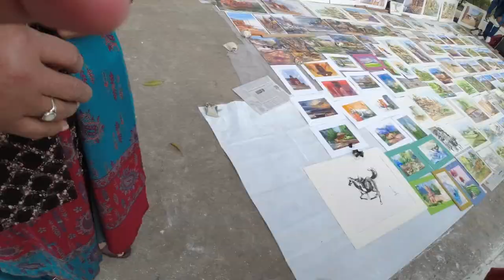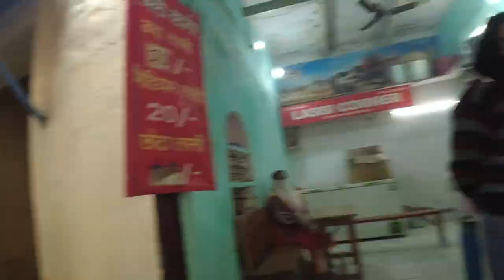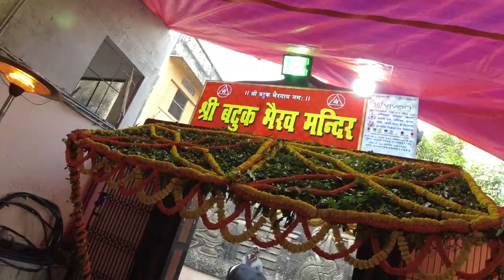SECOND AND LAST DAY OF BANARAS | THEMKVLOGS | MAYANK VERMA | 01.01.2022